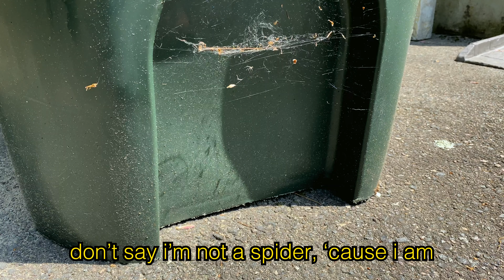i'm a spider | Austin Oliver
i'm a spider

made using uberduck.ai with Notorious B.I.G.'s text-to-speech. music composed by me in garageband

follow me @ewshtin on all platforms